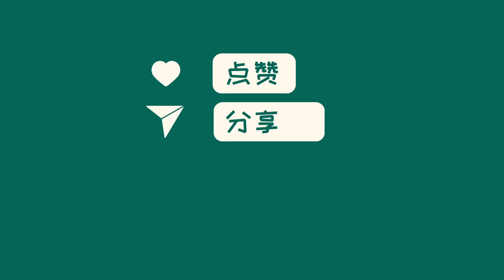中国新闻03月17日17时：落马女干部拉8名亲属贪腐细节曝光：丈夫负责洽谈“好处费”，妹妹在国外当赃款“保管员”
2023年3月16日，中央纪委国家监委网站爆料，广东省清远市清新区原书记郑小燕涉嫌贪腐。郑小燕利用权力为亲属谋利，让丈夫提前退休、弟妹辞职成“二道贩子”，妹妹代收巨额贿赂。该案牵涉多人，其中8名亲属被查，夫妻同日被留置。这一案件映射出了家庭腐败的严重性，提醒我们警惕权力滥用的危害。值得关注的是，今年多名领导干部的全家涉贪案陆续曝光，对于反腐斗争而言仍存在许多“老虎”需要被揪出。